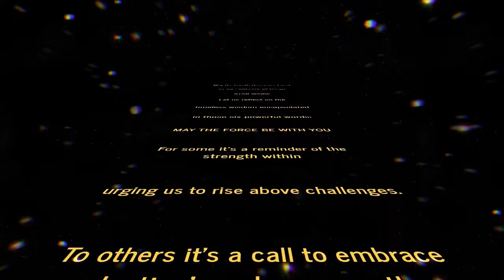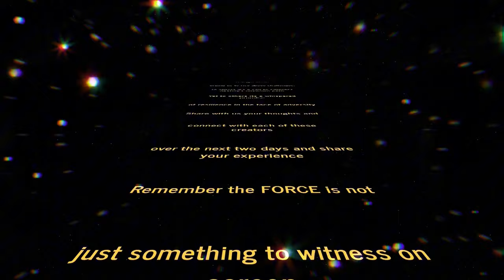May the Force Be WIth You CROSSOVER Collaboration 4th Annual Event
May the Third Friday 5:00pm Pacific        May the Fourth  Saturday 8am Pacific

Saturday starting at 8am Pacific time
8:00am Pac @ItsArtByDonna

8:20am Pac @HollyFischerArt

8:40am Pac  @HeemaArt  & @LinaParkArt

9:00am Pac  @MatildaandJosephine

9:20am Pac   @AishusCraftyKidsClub

9:40am Pac   @resinartists     aka Sudha

10:00amPac   @Marie-LouiseArt

10:20am Pac @OAKbyBetina

10:40am Pac   @TaslimaMayaArt

11:00am Pac   @AntaraArtCafe

11:12am Pac  @grandmakathysartventure2300

The song title is - Seasons of Sapmi
Written/composed by - Magnus Ludvigsson

Hi everyone...yes it's Donna from Hollywood California here...
If you don't YouTube will remove your subscription and you will be none the wiser and we may never meet again...

Please take a moment to check out my daughter's newly published 30 day Journal at this link

Shabebe Deep Pour Epoxy Resin
Code for saving 10%: ArtByDonna

Lets Resin UV Light Advanced Double Side Lamp Large 2-3-5 minute

share your ART youtube links for free ~ when you leave a link be sure to click on a link, it's only fair !

If you'd like to learn how to perfect the Shelee Bloom and take her class,

Youtube free music is another great source and it's free in youtube studio, be sure to check for Creative Commons and any links you may need to add to your descriptions when using this music...

When using pigments please wear a respirator the particles are so minute you don't see them but they are in the air as soon as you open the jar and go into your lungs and over time will cause respiratory problems and more...

Safety in the Art Room
Keep a fire extinguisher close by when using your torch or any open flame, read manufacturer's instructions and keep a folder with all directions in a place you can easily find if you need it.
Be sure to follow the instructions given by the manufacturer when using any product in your art supply.
Some products require the use of a respirator, be aware of what they are and for what you should  use one for.
I am not an expert, and am not liable for the way you use your paints or tools, you must follow the manufacturers instructions. Please be careful and use common sense with the products you use.